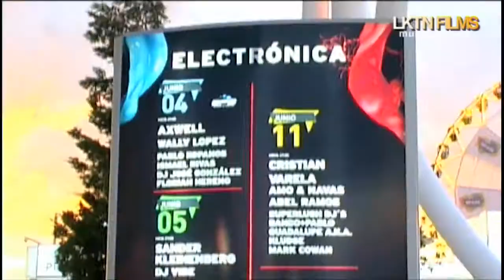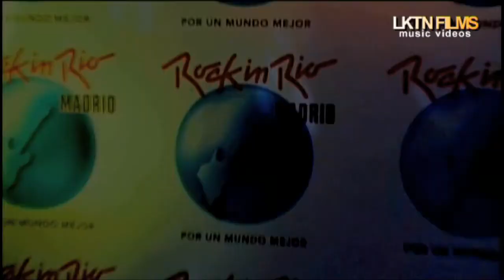LKTN FILMS (music videos archive #005)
Live in direct. Short video report. (Breve reportaje y actuación en directo).

HQ 16:9 squeeze.
Cam: Canon XL1s,
           JVC Everio GZ-MG330 (DV PAL)